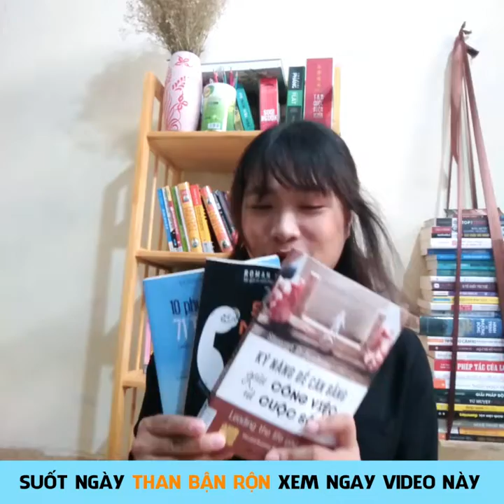BẠN THU HÀ REVIEW BỘ SÁCH GIÚP NÂNG CAO CHẤT LƯỢNG CUỘC SỐNG & CẢI THIỆN TINH THẦN LÀM VIỆC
TUYỂN TẬP 3 cuốn sách kĩ năng PHÁT TRIỂN BẢN THÂN, hay nhất đã THAY ĐỔI CUỘC ĐỜI của hàng nghìn độc giả, và tôi tin rằng 3 cuốn sách này GIÚP BẠN VỀ ĐÍCH THÀNH CÔNG nhanh hơn.